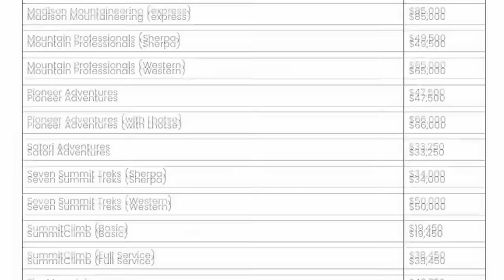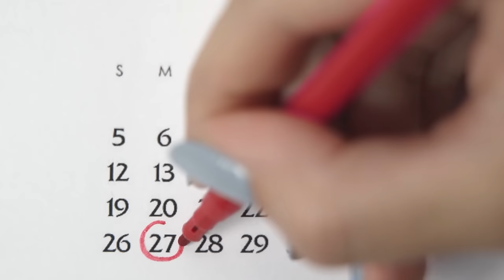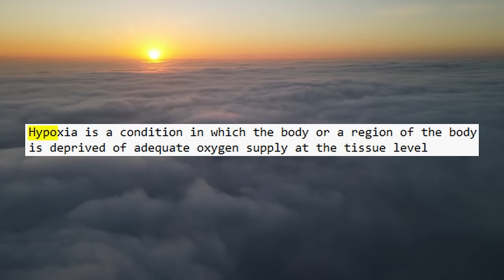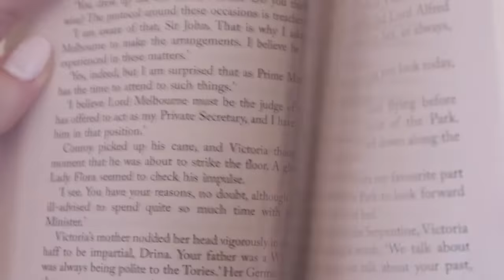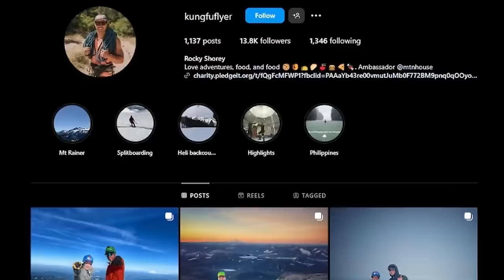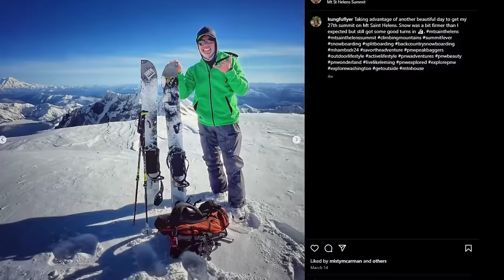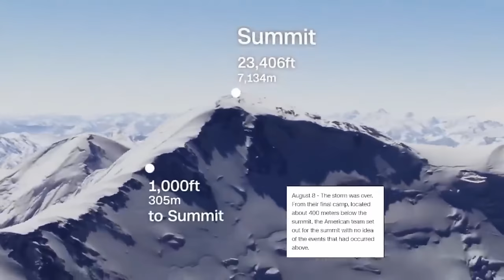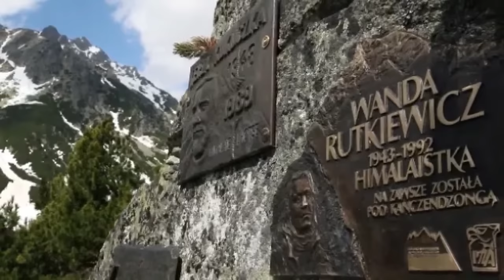Mountaineering Gone WRONG Marathon #13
A collection of some of the most popular Mountaineering stories to date.

0:41 2023 Nanga Parbat Season
10:22 40-Year-Old Unsolved Tragedy
20:19 2024's First Mountaineering Accident
33:05 Lenin Peak's Most Famous Tragedy
42:13 Famous German Climber Disappears on Kanchenjunga